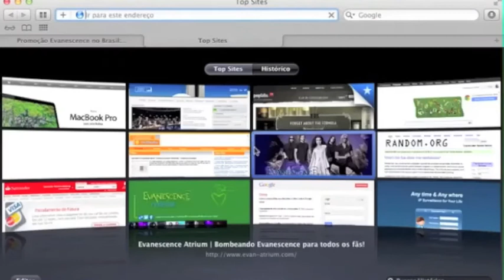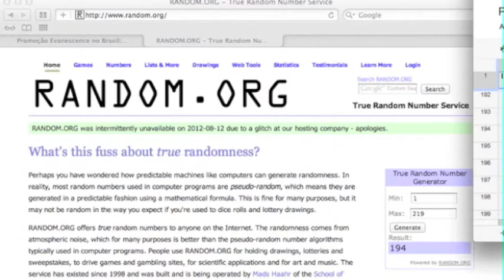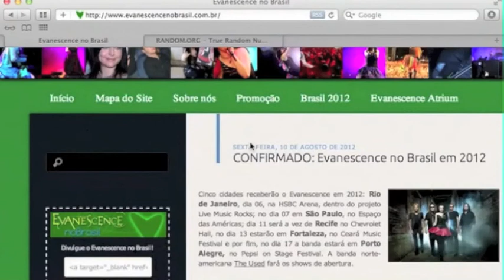Promoção Evanescence no Brasil - Resultado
Esse é o resultado da nossa promoção Evanescence no Brasil valendo um 'The Open Door' e um 'Evanescence'. Obrigado a todos por participarem. Continuem acessando o atrium!